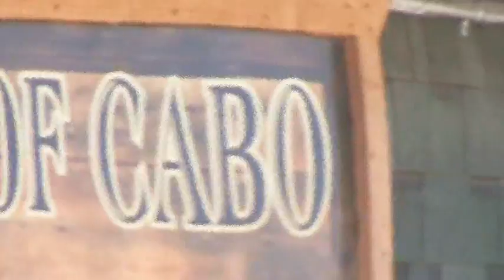Live Fast, Die Young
(trailer) by ramon heredia, michael cote